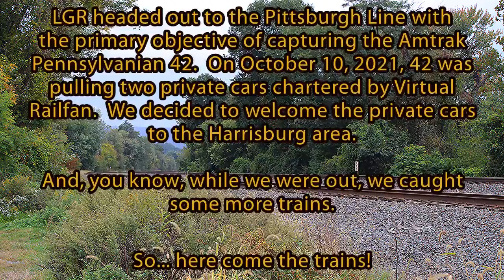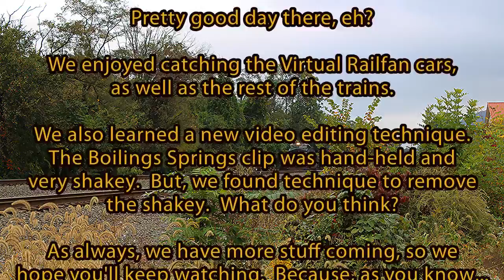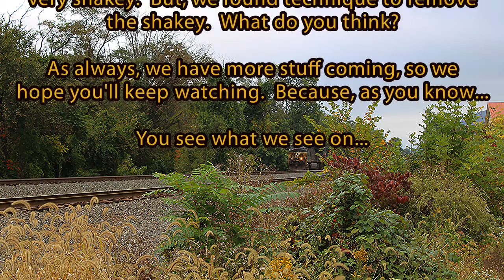Mid-Day NS Trains and the VRF Whistlestop Tour - October 10, 2021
LGR likes Virtual Railfan.  LGR likes NS trains on the Pittsburgh Line and the Lurgan Branch.  So, when the opportunity comes to involve both in the same activity, we're there!

We headed to Cove, PA in the morning of October 10, 2021 to catch some mid-day NS trains and, specifically to catch the Virtual Railfan Whistlestop Tour passing by.  The private cars were on the back end of Amtrak 42 - Pennsylvanian, heading eastbound.  Happy to report that we caught the Amtrak train and received lots of friendly waves from the VRF travelers.

Give a watch to see the great private cars, and the other interesting trains that passed by.  Hope you enjoy!

Here come the trains!